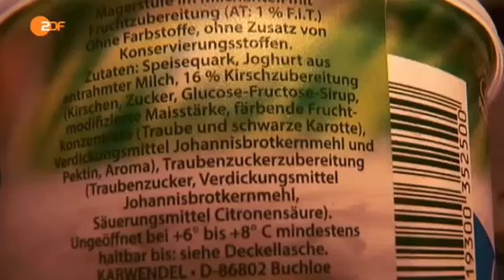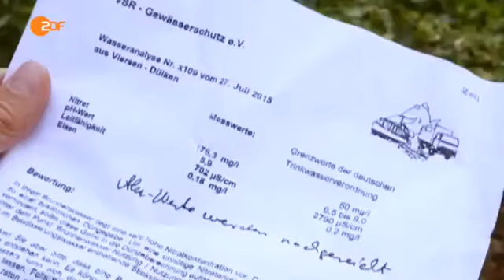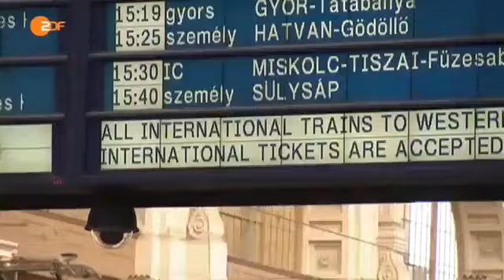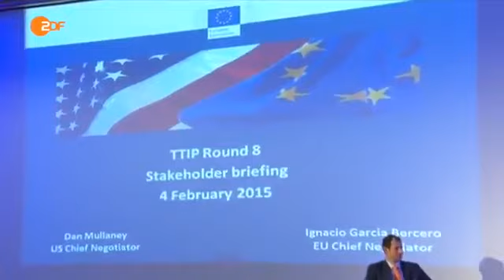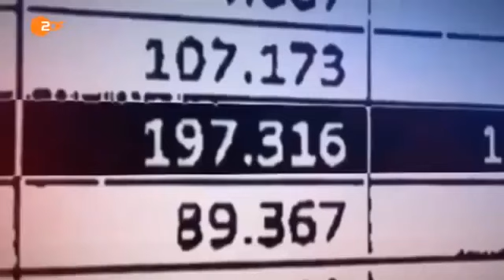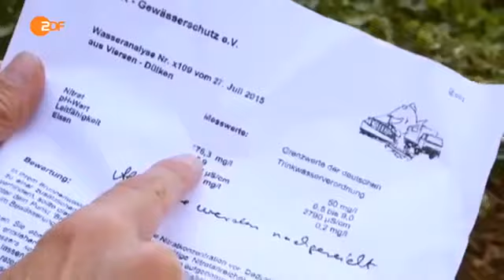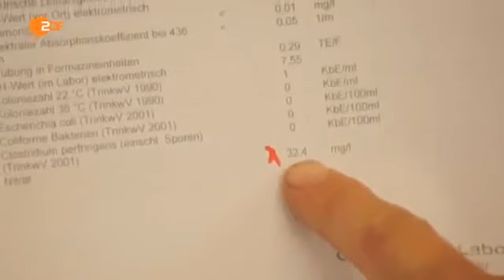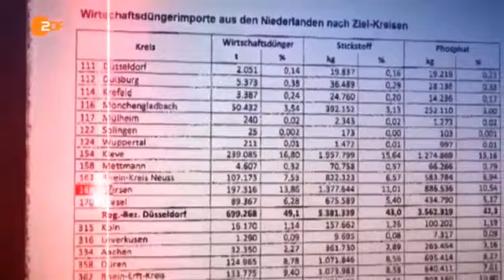Frontal 21 - Europa vor der Zerreißprobe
Frontal 21 vom 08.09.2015 | Der große Flüchtlingstreck – Europa vor der Zerreißprobe Der große Flüchtlingstreck – Europa vor der Zerreißprobe Bedrohung .

08.09.15 Die europäische Flüchtlingspolitik ist gescheitert. Während Deutschland die verzweifelten Menschen massenhaft aufnimmt, gibt es kaum ein Land in .

Ganze Dokumentation auf Deutsch 2017 in HD Wenn es euch gefällt könnt ihr ein Like oder Abo da lassen. Angela ist eine deutsche Politikerin (CDU) und seit .

Macht mal was über intrigierende Bayern, hatten wir Doyé und Wiemers aufgetragen. Und was machen die? Ein Toll! über integrier